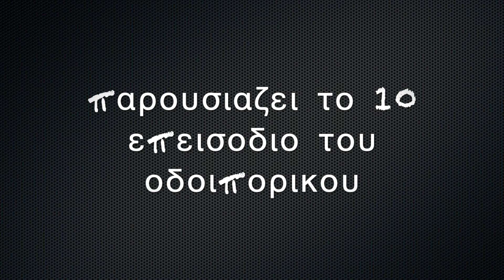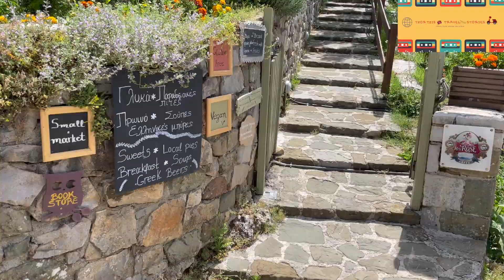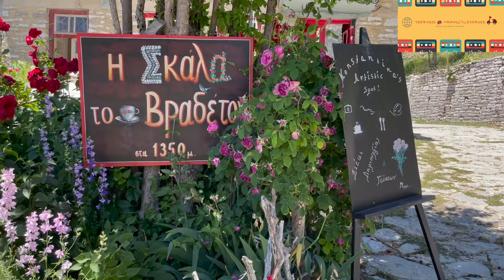Στα Ζαγοροχώρια με μηχανή ( μέρος 1ο )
Το πρώτο μέρος του οδοιπορικού μας με μηχανή στα υπέροχα Ζαγοροχώρια περιλαμβάνει :
-  Μονοδένδρι
- Βίτσα
- Χαράδρα του Βίκου από θέση Οξυά
- Πέτρινο Δάσος
- Αρίστη
- Μικρό και Μεγάλο Πάπιγκο
- Ρογκοβό Οβίρες
- Βίκος και πηγές Βοϊδομάτη
- Το ιστορικό χωριό Δίλοφο
- Καπέσοβο
- Το πιο ορεινό Ζαγοροχώρι, το Βραδέτο
- Φαράγγι του Βίκου από θέση Μπελόη
- Τσεπέλοβο
Το οδοιπορικό αυτό των επτά ημερών θα ολοκληρωθεί με το δεύτερο και τελευταίο επεισόδιο.